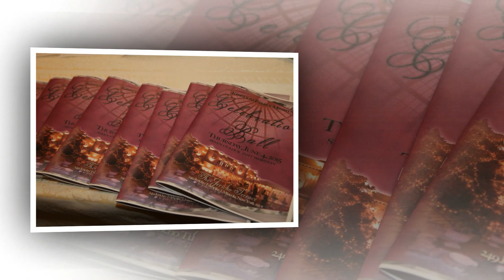Kingdom Family Ministries celebrating 25 years